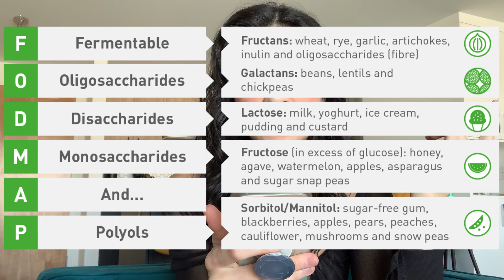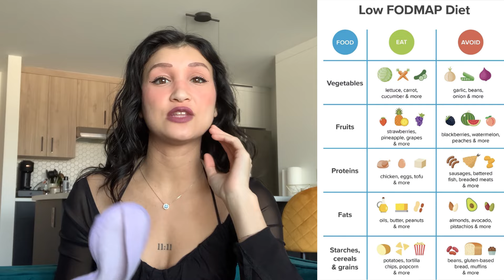Pourquoi TOUT LE MONDE devraient essayer MA DIET !! 🥗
Aujourd’hui vous allez TOUT savoir sur la diet que je suis, tout ce que je peux manger et ce qui est INTERDIT 😵

MES RÉCENTES VIDÉOS FASHION~

[Non Copyrighted Music] Jhene Aiko x Bryson Tiller | R&B | YouTube [Prod by Sejji Bonz]micekusroissnenvci